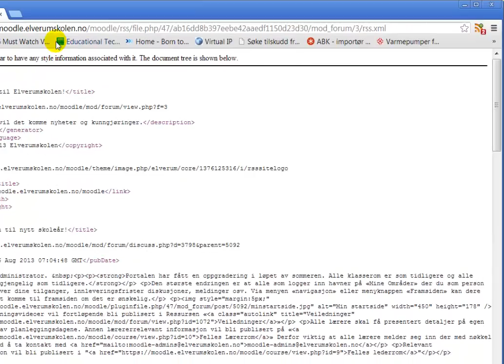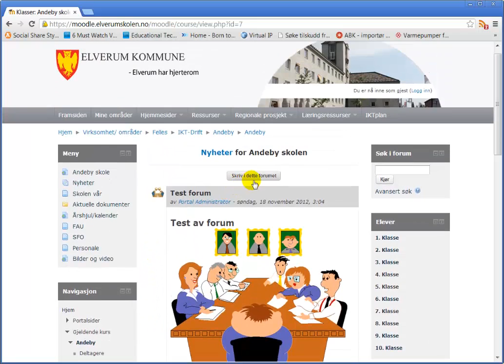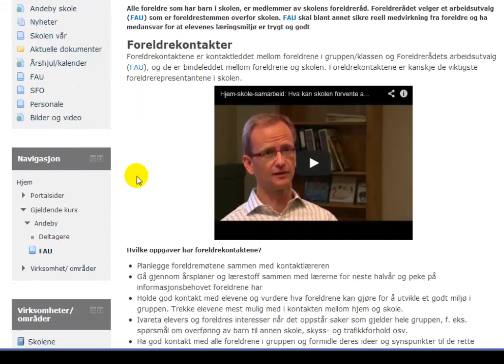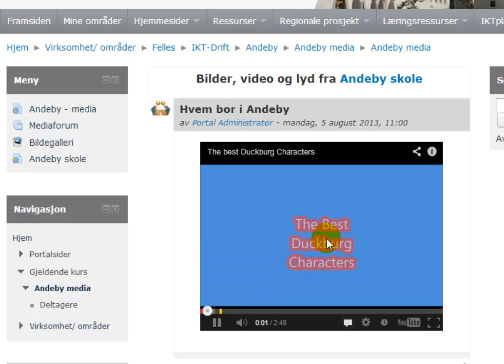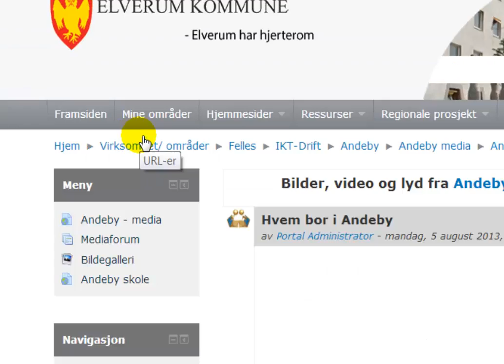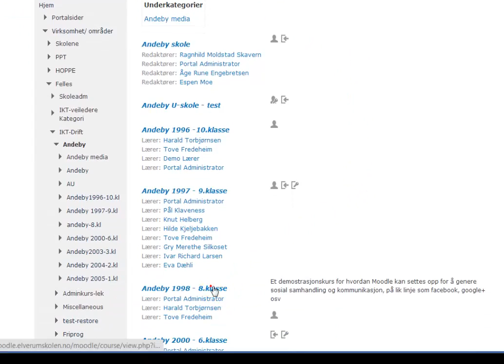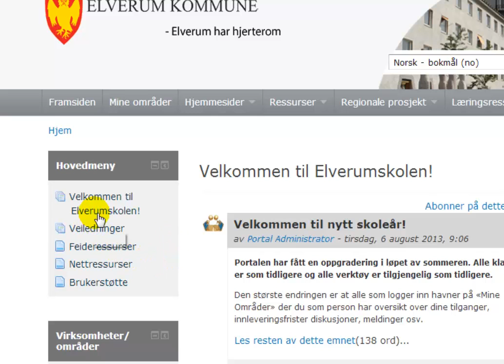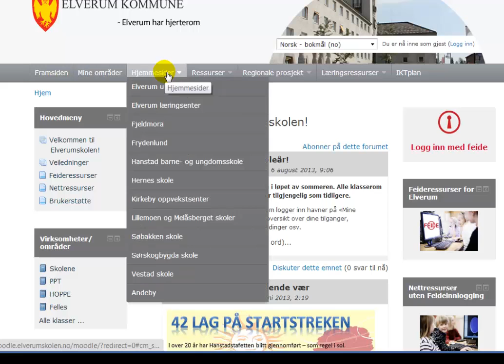Bruk av for foreldre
Videoen viser hvordan foreldre kan bruke elverumskolens portal for å finne informasjon som ukeplaner ol på skolens hjemmeside eller klassenes sider.
Foreldre trenger ingen innlogging for å få informasjon fra skolen
Innsyn i vurderinger, fravær ol gjøres i egen foreldreportal